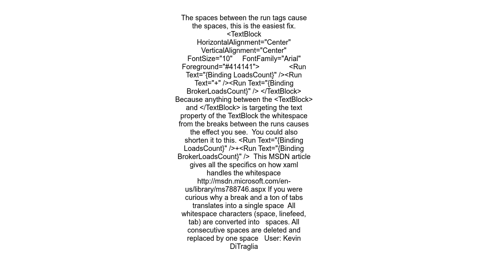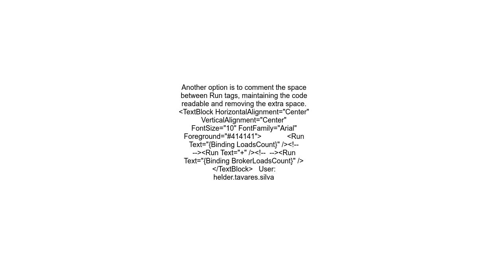How to get rid of whitespace between Runs in TextBlock